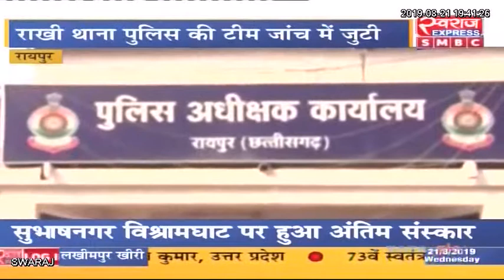Chhattisgarh : कृषि सामग्री घोटाले में IAS भीम सिंह ने दर्ज कराया मामला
Chhattisgarh : कृषि सामग्री घोटाले में IAS भीम सिंह ने दर्ज कराया मामला, इस विधायक के फर्जी लेटर पैड का हुआ था इस्तेमाल